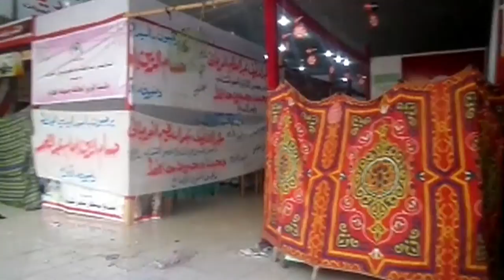"عبدالصمد" يفتتح معرض سلع غذائية لرمضان بأرقى منطقة بالمنصورة